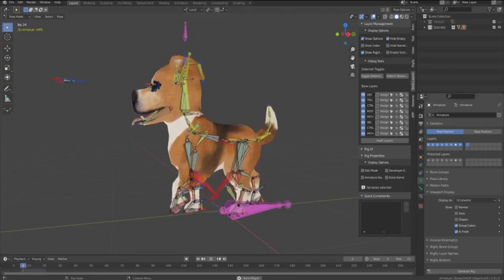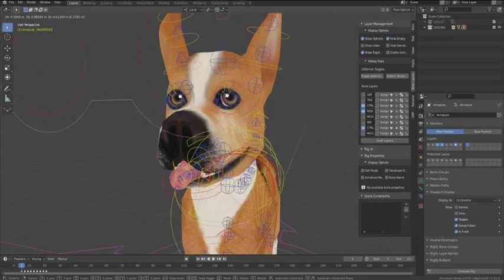Blender Dog Rig